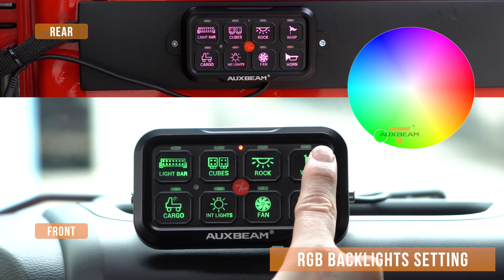NEW!Auxbeam® RA80 X2 RGB Switch Panel, Off Road Lights Controller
🔥RA80 X2 SERIES RGB switch panel is now available!

2 switch panel design, control your accessories from either switch panel. Any change make on one panel will also take effect on the other panel. In this way, you can control the lights & device more conveniently!Enjoy RGB backlighting and change lighting modes to have fun programming with RA80 X2 Series switch panel!

★Upgraded Functions:
✔ 2 switch panel design - Work synchronously. Control your accessories from either switch panel.
✔ RGB backlight - Unlimited color options match dash lighting and vehicle
✔ 3 mode setting - Toggle/ Momentary/ Pulsed
✔ DIY switch panel - Use the provided 60pcs switch labels to indicate what’s connected to that switch.
✔ Waterproof cover - Protect the switch panel from rain & snow weather or water.
✔ 10FT wiring harness - Extend from 9FT to 10FT